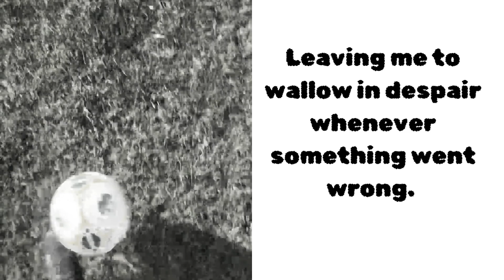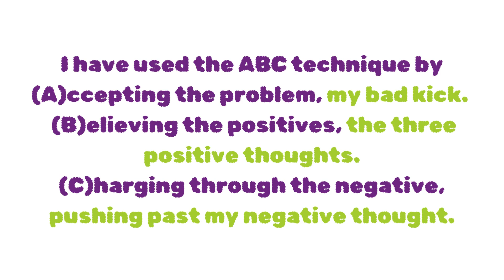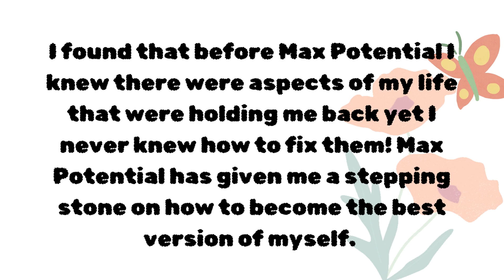Phoebe's personal expression film, Gosford Max Potential program 2024